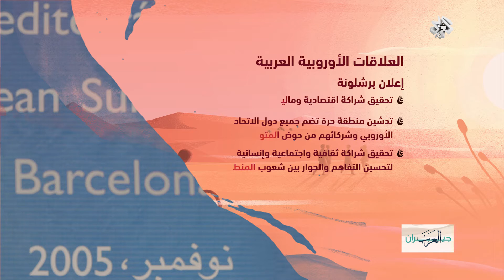جيران العرب | العلاقات بين أوروبا والعالم العربي